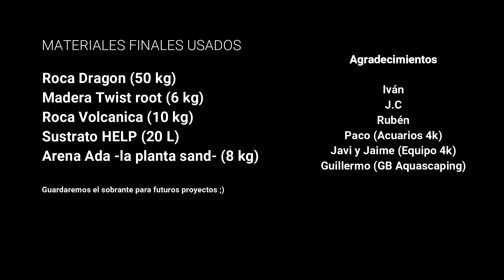Acuario de 500 Litros: Cómo Montar el HARDSCAPE o Decoración Natural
En este vídeo os presento oficialmente mi nuevo proyecto de paisajismo acuático/hardscape realizado en el acuario de 500 litros. Un agradecimiento especial a: Iván, JC, Ruben y Paco, por su colaboración y apoyo a este proyecto.